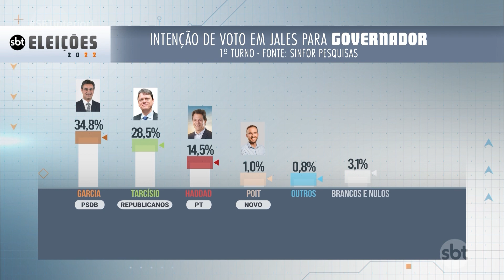SBT Interior e Sinfor divulgam a última pesquisa de intenções de voto em Jales